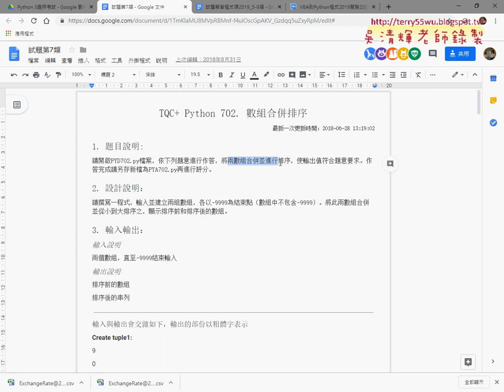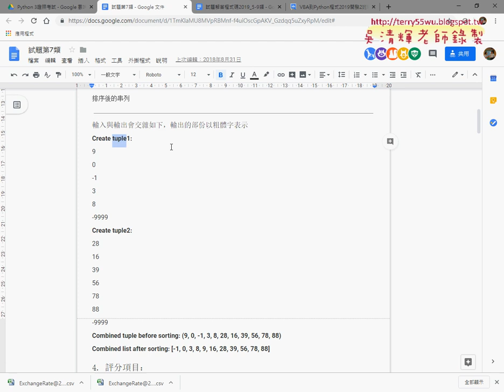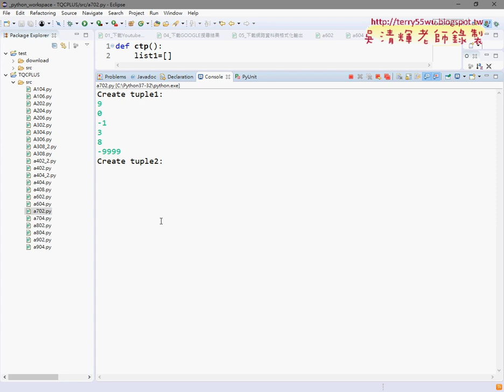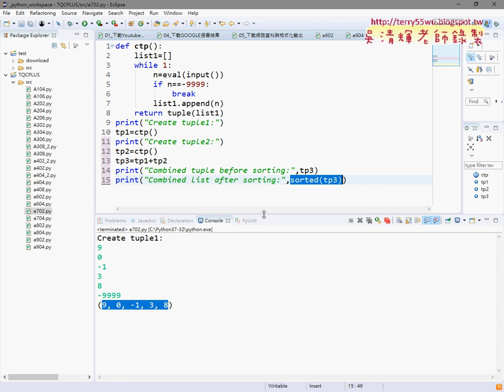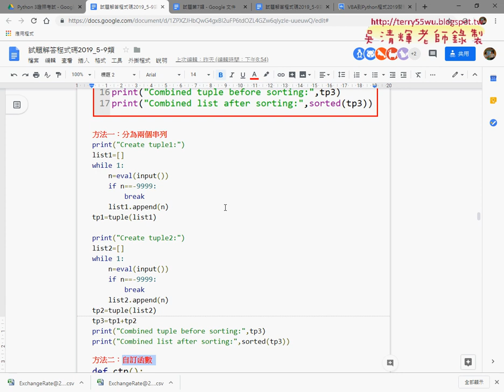10 702數組合併排序